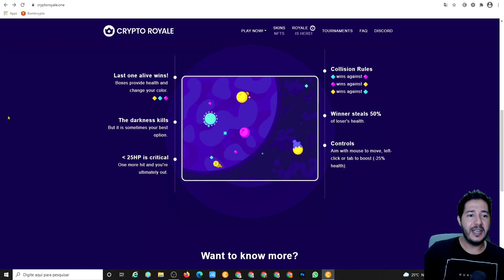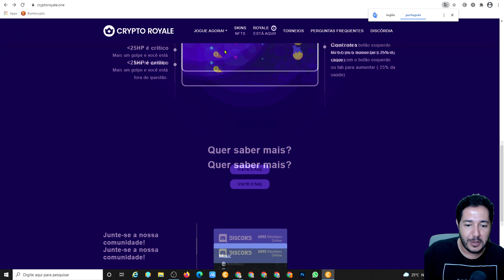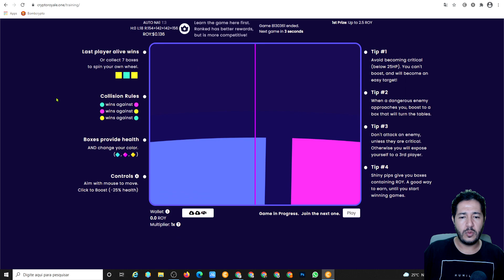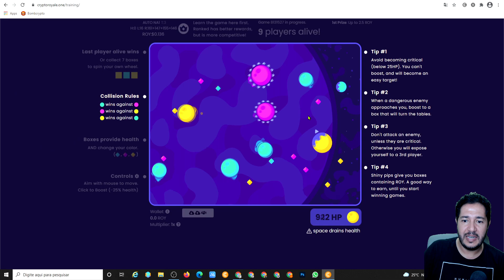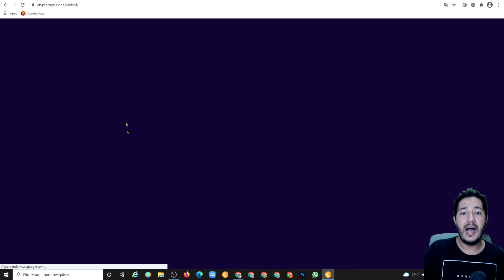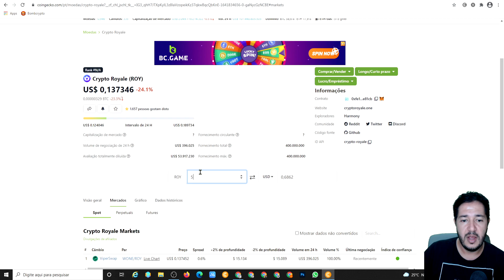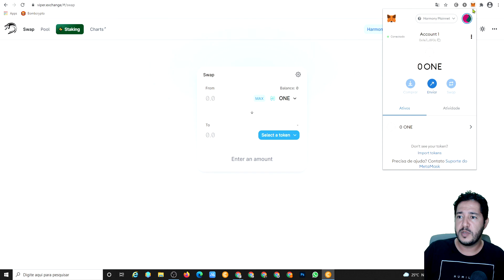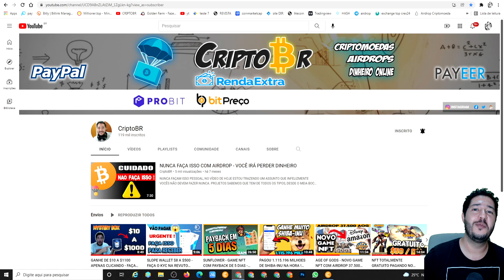GAME NFT TOTALMENTE GRATUITO PAGA NA HORA ! CRYPTO ROYALE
JOGO FREE, PAGANDO NO FREE NA HORA, PESSOAL ESSE JOGO NFT ESTA PAGANDO PARA JOGAR É ISSO MESMO SÓ PARA VOCÊS JOGAREM, TOTALMENTE GRÁTIS, NÃO PRECISA INVESTIR NADA, VOCÊS PODEM JOGAR CONTRA A MAQUINA ONDE DA PARA GANHAR POUCO MAS IR TREINANDO E PODEM JOGAR HANKEADA ONDE PODEM GANHAR MUITO, SIGA O PASSO A PASSO NO VÍDEO PARA COMEÇAR A JOGAR E GANHAR, EM BREVE MAIS VÍDEOS DE COMO SACAR DO JOGO ETC